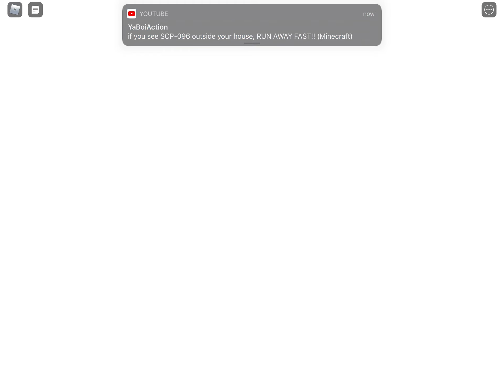Big Paintball Gameplay Roblox - Plus Dark matter dual pistols user - Today I beat him and he Left